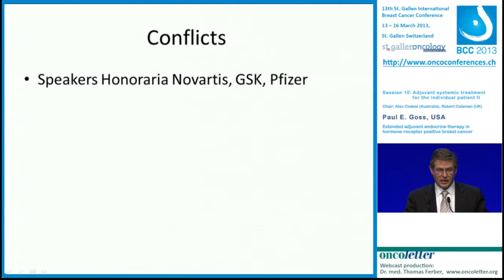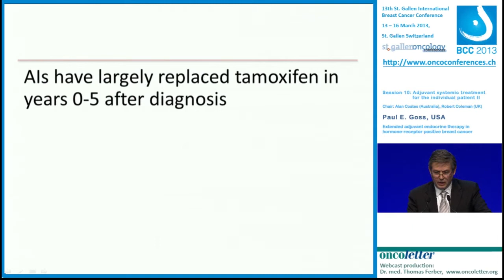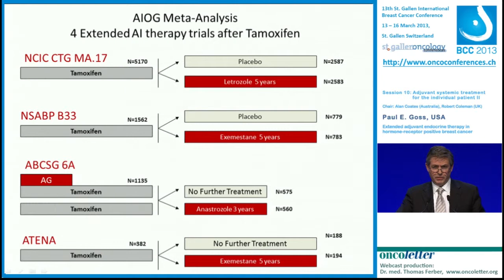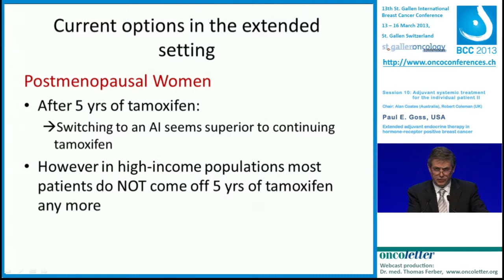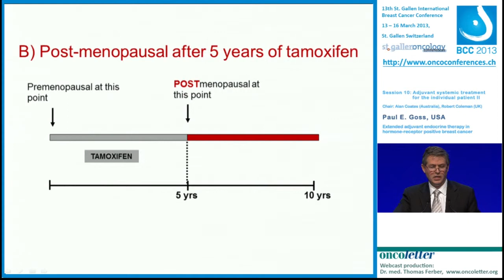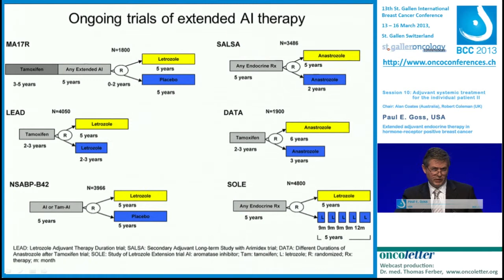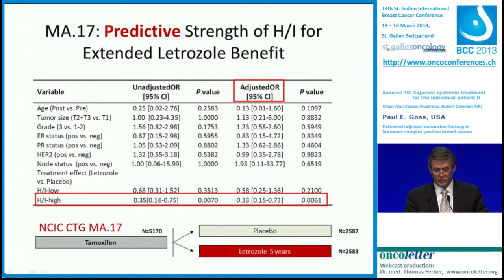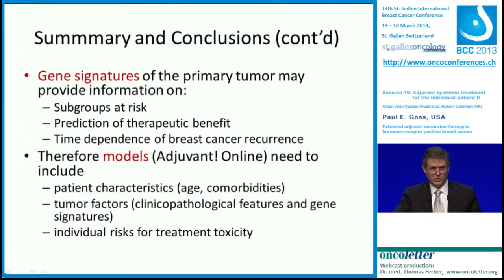Paul E. Goss: Extended adjuvant endocrine therapy in hormone-receptor + BC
Webcast from 13th St. Gallen International Breast Cancer Conference 13-16 March 2013: Extended adjuvant endocrine therapy in hormone-receptor positive breast cancer (Paul E. Goss, USA)